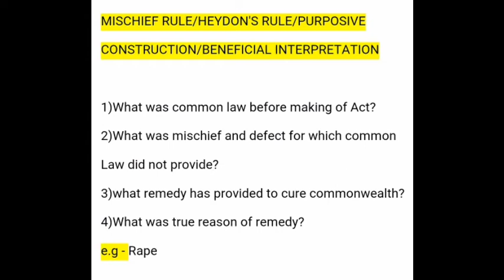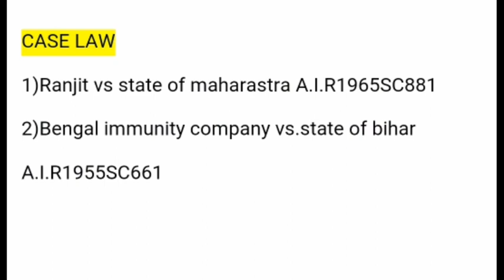MISCHIEF RULE/HEYDON'S RULE/PURPOSIVE CONSTRUCTION/BENEFICIAL INTERPRETATION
Hey